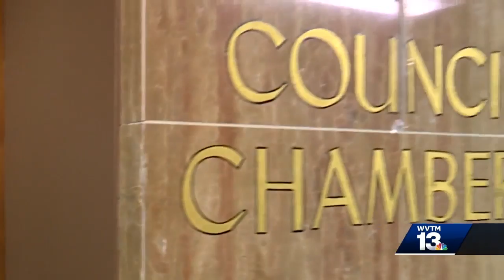City Council demands BJCTA accountability